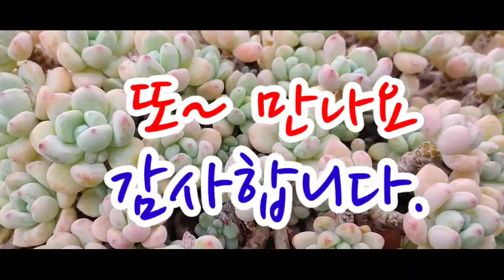중.대 품#신상다육들 입고#용인수다육#박시연다육.식물이야기#원종배션#헬리아#도감마리아